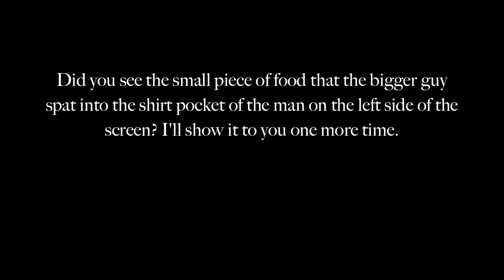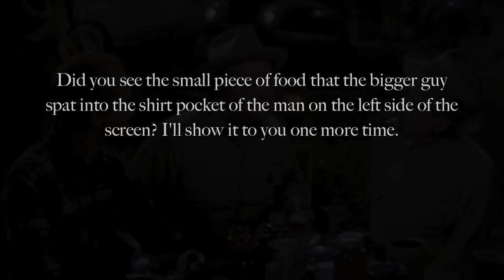The War Of The Worlds (1953) Blooper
The War of the Worlds made in 1953. In this scene a tubby man spits a piece of food into the shirt pocket of another man.